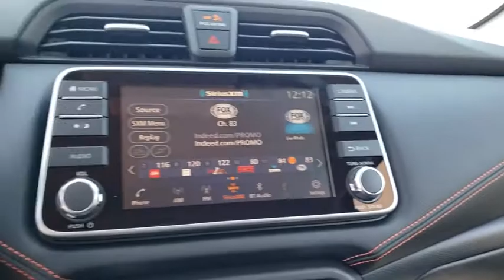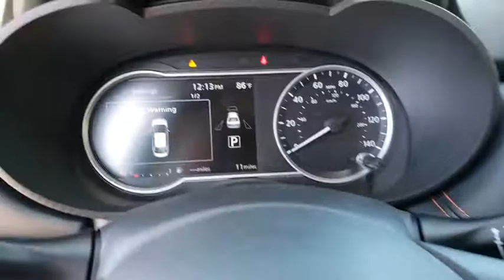2020 Nissan Versa Augusta, Martinez, Evans, Grovetown, Aiken, North Augusta, GA L809573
Gun Metallic New 2020 Nissan Versa availabl in Martinez, Georgia at Miracle Nissan of Augusta. Servicing the Augusta, Martinez, Evans, Grovetown, Aiken, North Augusta, GA area.
2020 Nissan Versa 1.6 SR - Stock#: L809573 - VIN#: 3N1CN8FV0LL809573

Gun Metallic 2020 Nissan Versa 1.6 SR FWD CVT 1.6L 4-CylinderbrbrThe Miracle Advantage: This Vehicle qualifies for Complimentary 10 YEAR 250,000 MILE LIMITED POWER TRAIN WARRANTY. HUGE VALUE! See Dealer for Details.